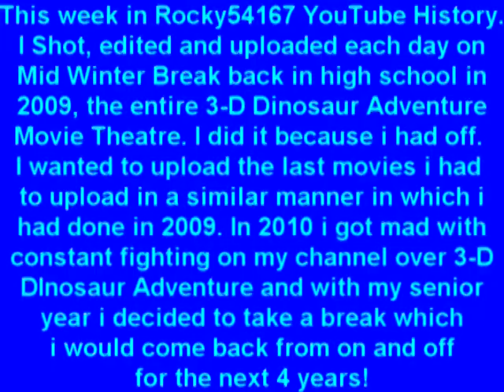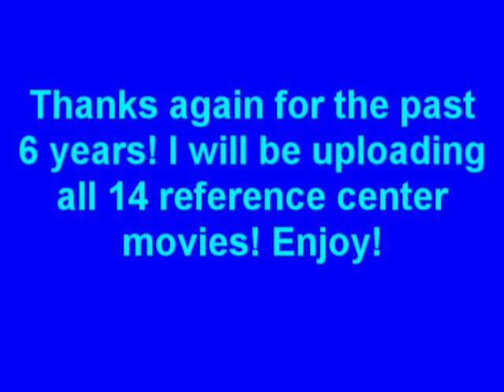Great White Shark: Are You My Dinner? from Undersea Adventure Original MS-DOS/Packard Bell Version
More reference Center movies from Undersea Adventure! Part 5 of 14.

I didn't expect to really take a 3 week break but i did because the other game i was trying to film took to long and i didn't have the time, but that game will be coming up soon! I wanted to upload the movies from the reference center EXACTLY 6 years after i uploaded the 3-D Dinosaur Adventure Movie theater to be like an anniversary of when i did that. When i originally uploaded the 3-D Dinosaur Adventure Movie Theatre i was a Junior in high school on Presidents Day Break in 2009. Back then i messed around with CPU settings in DOSBox to get the most accurate speed i remembered it being, now i edited the config and made the CPU Speed max in DOSBox and this is the correct speed for all the movies(Some might be just a tad bit fast). Sorry for waiting until Wednesday to start uploading these i have been busy!

Anyways this includes the movie from the reference page, the information given on the movie, the zoomed picture AND the music. This movie Great White Shark: Are You My Dinner? shows a Great White shark swimming towards the camera and then towards a shark cage, you even see the camera in its mouth.

I first started playing these games the day Christmas Vacation started in 1997. I came home from school in Kindergarten and Undersea Adventure and 3-D Dinosaur Adventure grabbed me and i had a lot of fun with them! I played them on my Uncles old Windows for Workgroups 3.11/MS-DOS 6.2 which at this time had Windows 95. From September of 2003(When i went into middle school) i stopped playing the games and then in June of 2004 i didn't have a packard bell anymore and i didnt play the games from then till November of 2008!

2015 is the first year i posted more Videos then i did in 2011, 2013, and tied with 2012. I Can't believe in just a few weeks i will have posted everything from my old games! But remember i will take requests from the Floppy Disk Versions and even do comparison videos.

Upcoming Projects
Undersea Adventure Reference Center Movies (Part 6-14)
3-D Undersea World
Bug Adventure
Speed Soundtrack top ten ?
Science Adventure
Space & Undersea Adventure Top 10 soundtrack
Undersea Adventure
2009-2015 and many more years to come